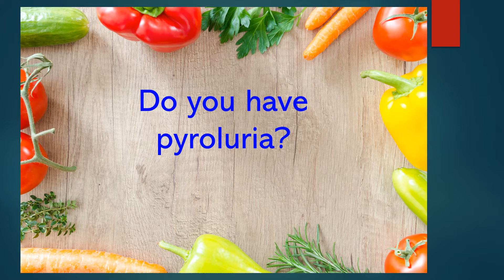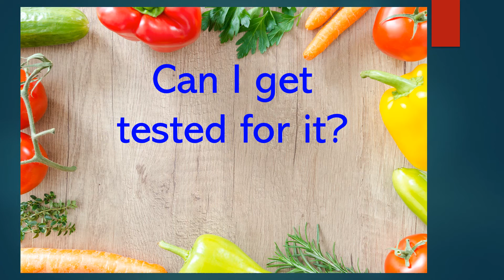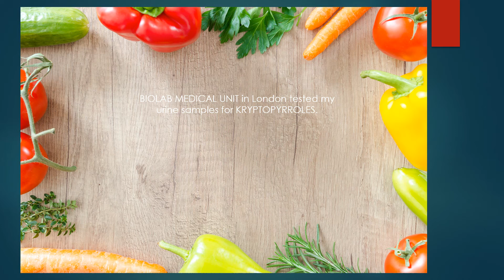What is Pyroluria? (In a nutshell) A cause of mental illness?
Pyroluria or pyrrole disorder is a deficiency in nutrients B6 and Zinc. Krptopyrroles are tested using a urine sample to see if you have pyroluria.  People with mental disorders such as anxiety are more likely to have pyrrole disorder. It is a rare condition not yet scientifically proven but believed by many nutritional experts and believed to be more common in people with anxiety, depression, autism, eating disorders, bipolar and alcoholism.